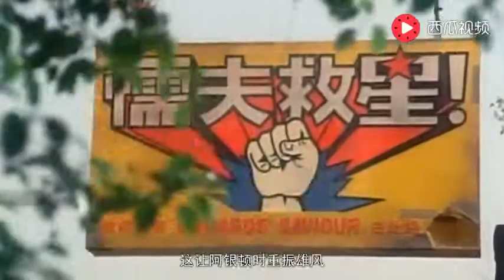就是这部电影！让钟丽缇成为所有男人倾倒的对象，你看过吗？